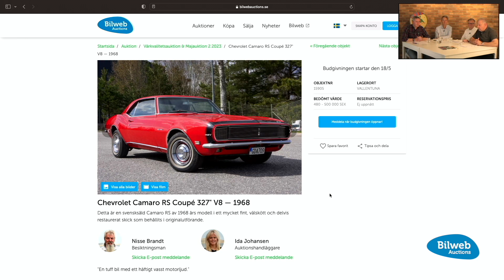Bilweb Auctions Talks - Chevrolet Camaro RS Coupé 327" V8 — 1968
Camaro RS modellen med sina täckta strålkastare är en ikon bland amerikanare. Just 1968 års modell fick vakuumstyrda lampluckor i grillen, som idag nästan aldrig fungerar. Många har i historien fått kliva ur bilen och öppna dem för hand för att vakuumsystemet har gett upp. Denna bil har dock fått hela vakuumsystemet för luckorna renoverat av nuvarande ägare med bland annat nya vakuummotorer, tank, slangar samt luckor komplett med mekanism och även en ny grill.